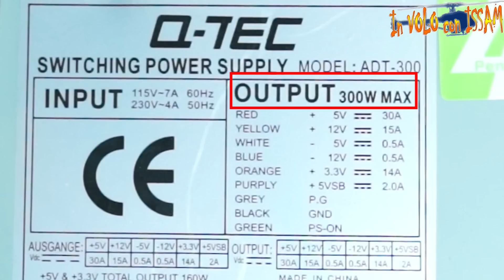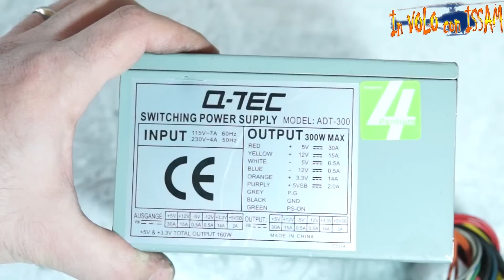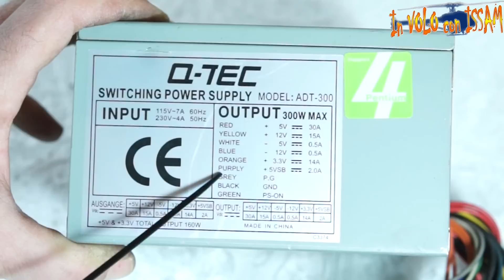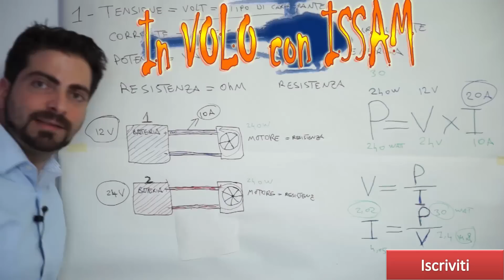Adattare un alimentatore da PC per alimentare un Caricabatterie!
Se non riesci a trovarne uno gratis, prendi direttamente questo a €24,50 (venduto e spedito da amazon con garanzia 2 anni e possibilità di reso gratuito entro 30gg)
In questo video ricicliamo un alimentatore prendendolo gratis dalla discarica e vediamo come adattarlo per alimentare un nostro caricabatterie ed altre periferiche usb che possono essere i molto diffusi ormai caricabatterie usb per micro modelli.

Attrezzatura che utilizzo per la realizzazione dei video
Il mio super PC assemblato apposta per il montaggio video con Adobe Premiere Pro